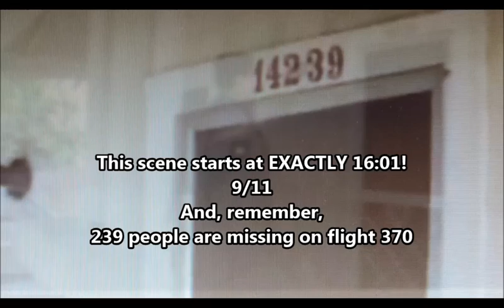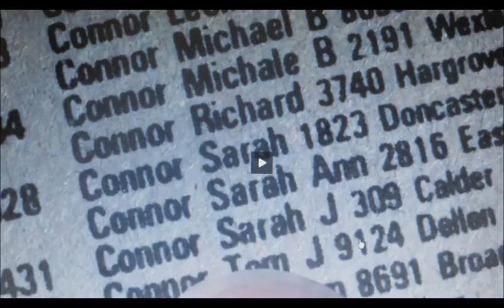TERMINATOR 1984 Shows Date 3-29-2014 Foreshadowing Earthquake Swarm!